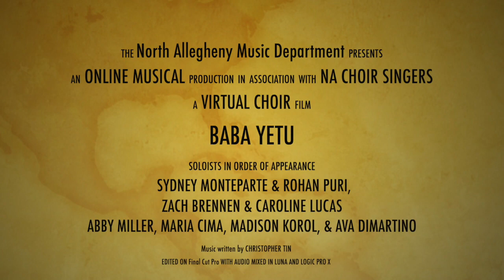North Allegheny Virtual Choir Baba Yetu - Christopher Tin